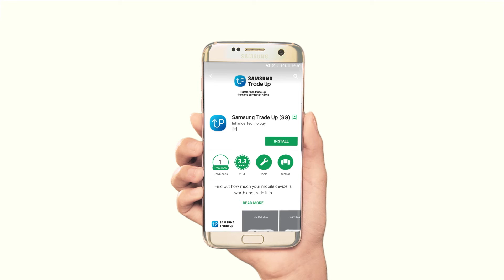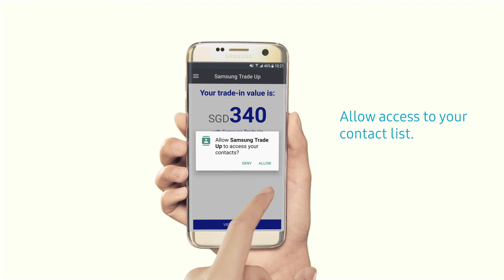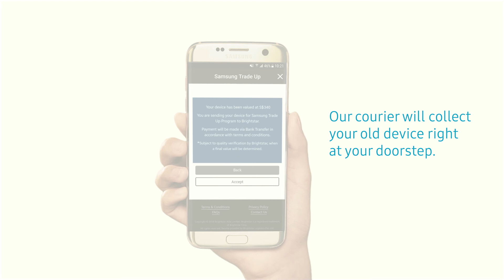Samsung Trade Up Video - A detailed step by step walk through for Samsung Trade Up.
Samsung Trade Up detailed walkthrough Using simple animation and graphic. This is a detailed user walk through to guide users on how to do a Samsung Trade Up. Using graphic and text at the side, it clearly explains to the viewer a step by step process to do the Trade Up.

Thank you Samsung for engaging us to help to create this video walk through!